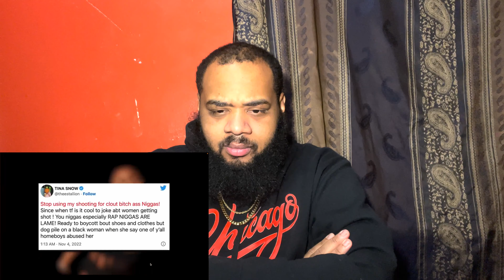Everyone Drake DISSED On "Her Loss" | REACTION